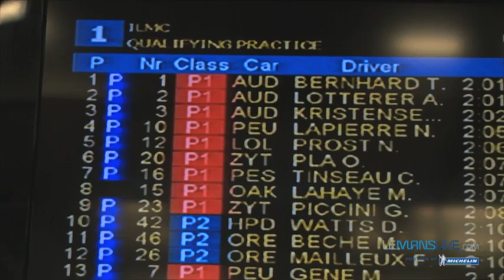Fight for the pole - Spa 2011 - LeMansLive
Fight for the pole position at Spa between Audi and Peugeot. Enjoy !